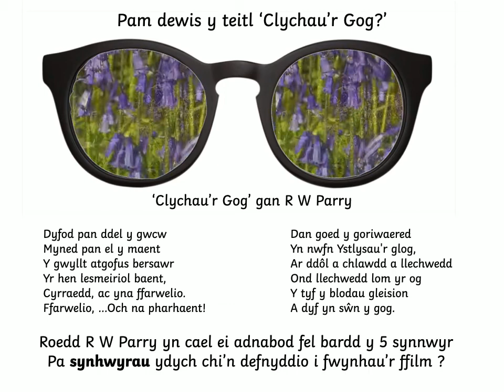Prosiect tyfu i'r dyfodol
Blodau gwyllt !
Cerddi R Williams Parry